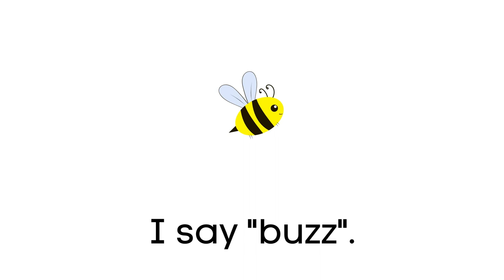Sight Word 'Say', Farm Animal Sounds, Reading, Virtual School, Online Learning, Learn to Read, KIDS!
This is a short Video/eBook which features sight word 'say' with different farm animals making sounds.